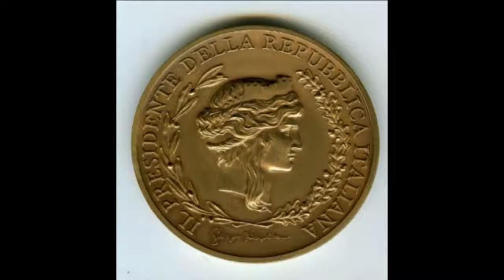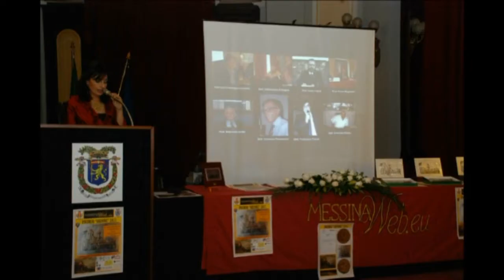Premio "ORIONE" 2011 - è intervenuto il gruppo "ARGENO"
Messina -- Sabato, 17 dicembre 2011, con inizio alle ore 17, presso il "Salone degli Specchi" del Palazzo dei Leoni, sede della Provincia Regionale di Messina, ha avuto luogo la cerimonia di consegna del Premio "ORIONE" 2011, evento giunto ormai alla terza edizione, al quale il Presidente della Repubblica ha voluto destinare una medaglia quale suo premio di rappresentanza, e organizzato dall'Associazione Culturale "Messinaweb.eu" in sinergia con l'Assessorato alle Politiche Culturali della Provincia Regionale di Messina.
Nutrita l'affluenza alla manifestazione, presentata dall'avvocato Silvana Paratore. Giova ricordare, fra le Autorità, il Generale di Divisione Ermanno Meluccio (Comandante Interregionale Carabinieri "Culqualber"), il C.V. Antonino Samiani (Comandante dell'Autorità Marittima della Navigazione dello Stretto di Messina), il dott. Pippo Previti (Presidente del Consiglio Comunale del Comune di Messina), il C.F. Antonino Porcino (in rappresentanza del C.V. Santo Legrottaglie, Comandante del Distaccamento di Messina della Marina Militare), il dott. Mario D'Agostino (Assessore alle Politiche Culturali della Provincia Regionale di Messina), e l'architetto Salvatore Magazzù (Assessore alle Politiche Scolastiche del Comune di Messina). Erano, inoltre, presenti il Capitano Vincenzo Muscatello (apprezzato Ufficiale del Corpo Militare e Delegato di Protezione Civile del Comitato Provinciale di Messina della Croce Rossa Italiana), il prof. Domenico Venuti (Commissario della Sezione di Messina dell'Associazione Nazionale del Fante) Armando Pesco (Presidente della Sezione di Messina dell'Associazione Nazionale Carabinieri), Flavia Vizzari (Presidente dell'Associazione Siciliana Arte e Scienza), Titti Crisafulli (Presidente dell'Associazione Studio d'Arte "L'Etoile") e i rappresentanti di numerose Associazioni afferenti al panorama culturale della città dello Stretto.
Nel corso della manifestazione è intervenuto il gruppo "ARGENO"